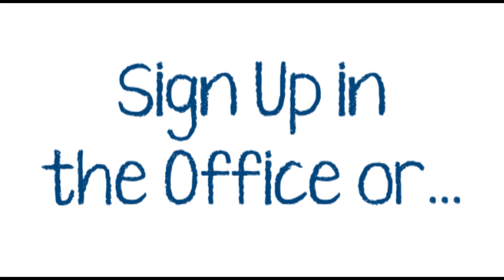John Adams Builders Club Promo Video